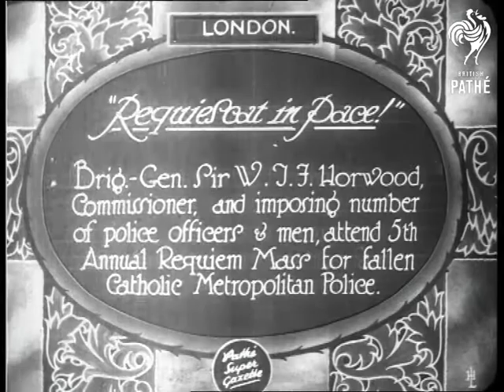Requiescat In Pace (1927)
Item title reads: "" Requiescat In Pace!  Brig-Gen. Sir W.T.F. Horwood, Commissioner, and imposing number of police officers and men, attended 5th Annual Requiem Mass for fallen Catholic Metropolitan Police."

London

M/S marching policemen in a street. C/U of buglers. A policeman wearing medals presides. There is a photographer up a ladder in the background.
 FILM ID:710.03